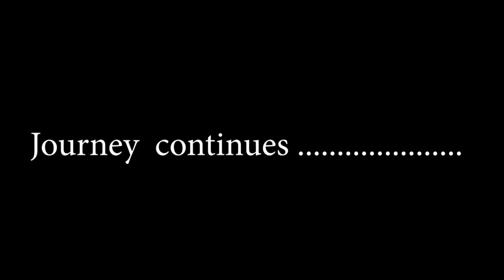Rampachodavaram tour by Chinta Family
only for memories